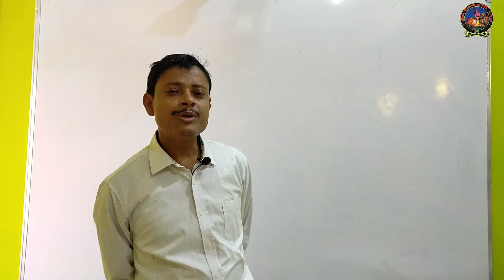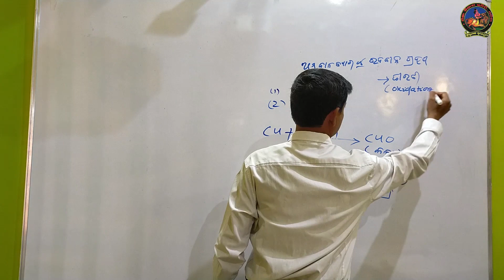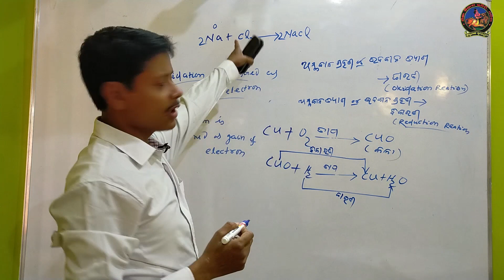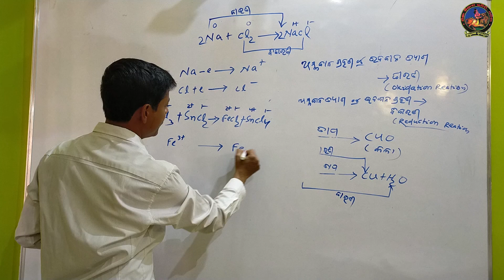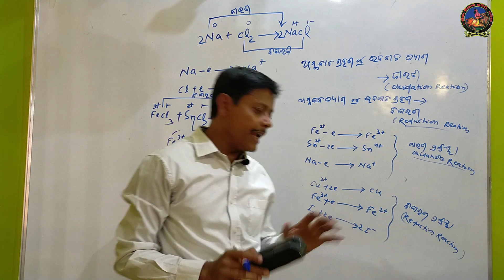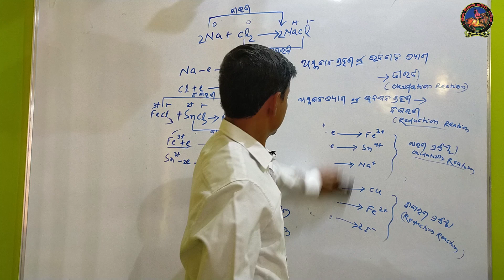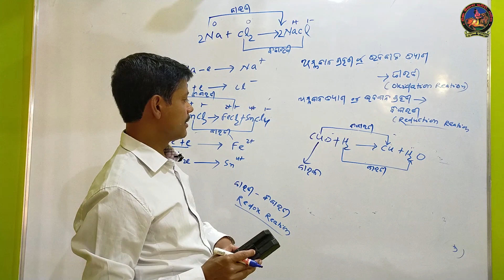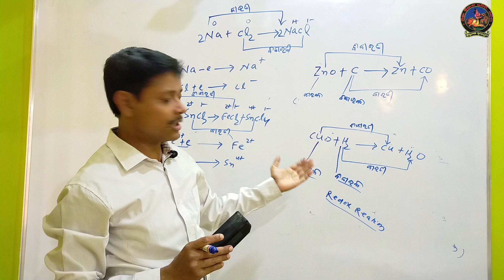Class 10 SCP (Physical Science) - ଜାରଣ ଓ ବିଜାରଣ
Class 10
SCP (Physical Science)
Topic - ଜାରଣ ଓ ବିଜାରଣ (Oxidation and Reduction)

By - Satyapriya Mohanty